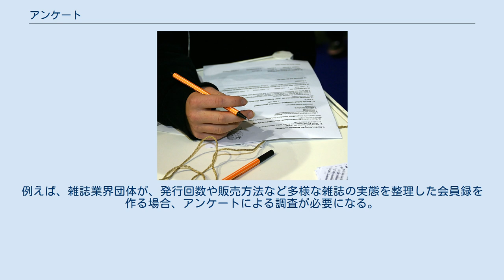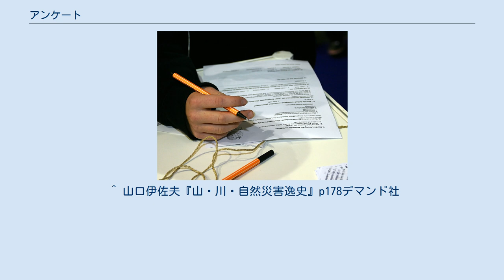アンケート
質問紙に記入する様子 アンケート（仏: enquête）は、質問調査のこと。
 元々は対面による会話なども含めていたが、現在は調査研究の方法として、質問紙法をさす場合が多い。
社会調査の手法の1つとして知られている。
アンケートという語はフランス語に由来し、英語ではサーベイ（survey）またはクェスチョネア（questionnaire）という。
 複数の人に対して、同じ質問をすることによって、比較できる意見を集める。
さらに回答も定型化することで、意見を明確化するという目的がある。
 例えば、政治的な事柄をインタビューすると、人によって理解の仕方や表現が異なり、かつあいまいで細かい比較が難しいのが普通である。
しかし定型化した質問と回答選択肢により、回答を比較できるようになる。
 また、ちょっとした言い回しによって反応が変化する質問でも、定型化することで、安定した回答が得られるというメリットもある。
その特性を生かし、一斉配布やコンピューターによる質問などにも活用されている。
 不特定多数への質問だけではなく、専門集団の意見を整理するために使うという形も調査ではよく見られる。
例えば、雑誌業界団体が、発行回数や販売方法など多様な雑誌の実態を整理した会員録を作る場合、アンケートによる調査が必要になる。
 誰でも簡単に実施できる反面、集計した数字の解釈を誤解せず、正しく理解するには、世論調査や統計学の知識が必要になる場合も多い。
調査の経験や目的なども作成上必要となる場合が多い。
何を質問して何を知るという計画がないと、分析しても実態を理解出来なくなるからで、アンケートの作成についての専門的知識が重要になる。
 また、一部では意図的に結果を操作し、実施者が主張する、あることに対する支持がさも多いように見せかけるアンケートが存在するとの主張がある。
 ^ 山口伊佐夫『山・川・自然災害逸史』p178デマンド社